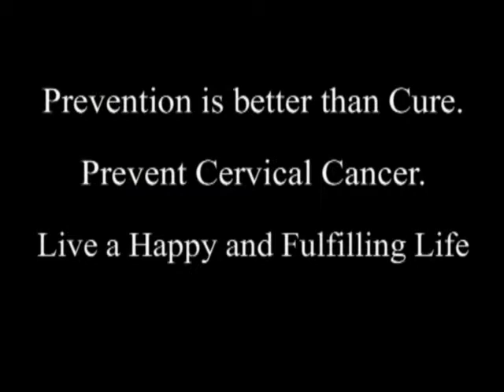Cancer Awareness Short